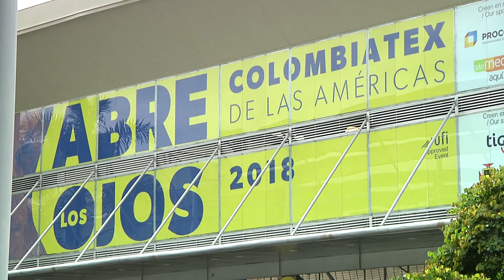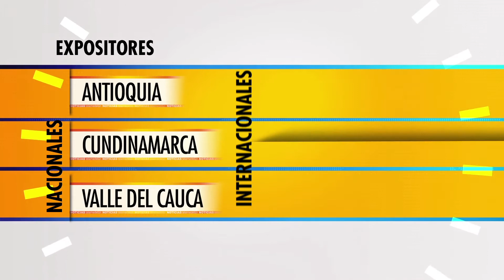Colombiatex cumplió en oportunidades de negocio [Noticias] - Telemedellín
Colombiatex celebró sus 30 años de historia con cifras positivas que dan cuenta del optimismo que anunciaban empresarios y expositores antes y durante la feria que se realizó en Medellín hasta este jueves 25 de enero.